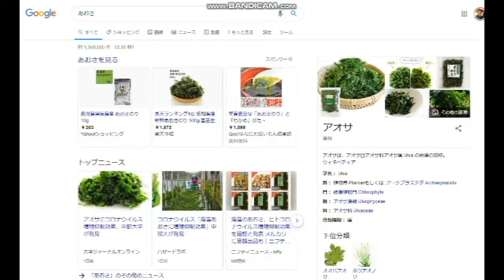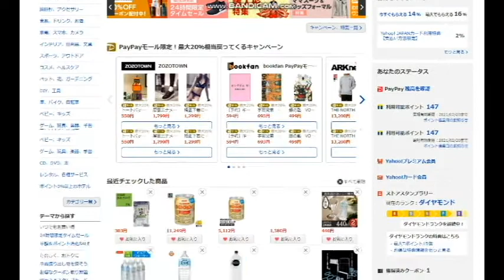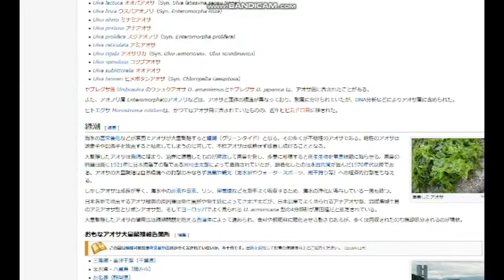【隠居TV】アオサっていいな！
たくさん食べよう！

2020年3月末までの従来版「速稼塾」